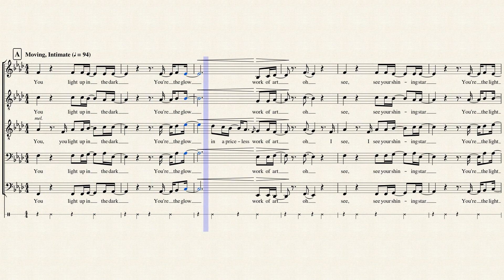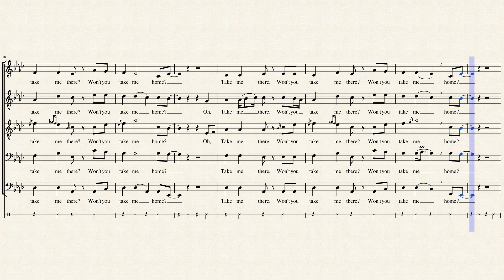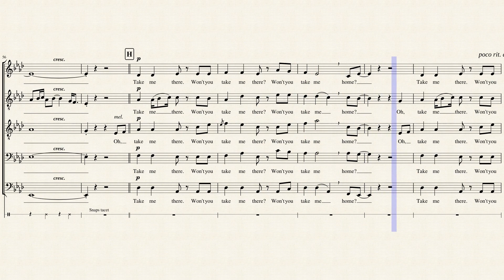Take Me Home - Pentatonix (Transcription)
This is probably one of my new favorite songs from the Pentatonix original album. I love how beautiful and catchy this song is with just 5 voices and no vocal percussion. The sincerity of the lyrics and performance are what really make this song special.

I have MANY more Pentatonix arrangements in my arsenal so if there is any song by them that you'd like to get your hands on, please let me know in the comments! Odds are I have it or I can make it.

I also arrange for all kinds of a cappella groups and choirs. Message me about getting your own CUSTOM arrangement for your group!

Make sure you follow me and favoriting is always appreciated!

If you'd like to use any of my scores for performance, please let me know and give me credit. (Also, let me know how it went!)

M. Tran
Grandma's Gone Gaming
David Fowler
Angie Coots
Xuanji Li
Skymart6

Got a suggestion for a reaction/analysis?

And, above all...
Be safe!